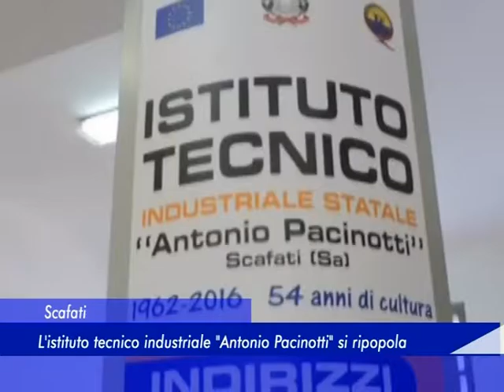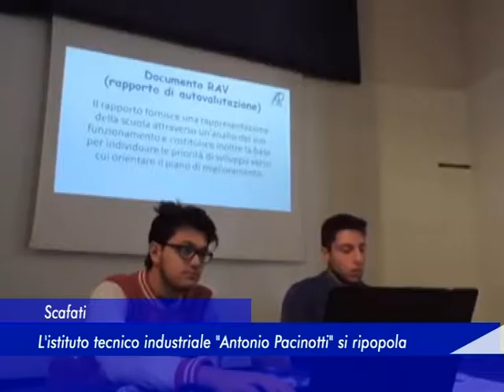Scafati: L'istituto tecnico industriale "Antonio Pacinotti" si ripopola - 02 Marzo 2017